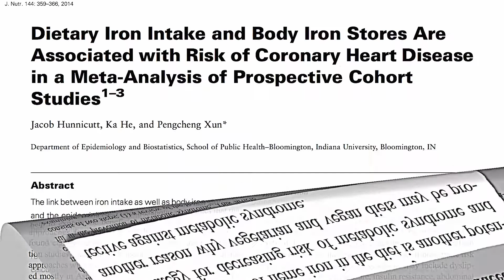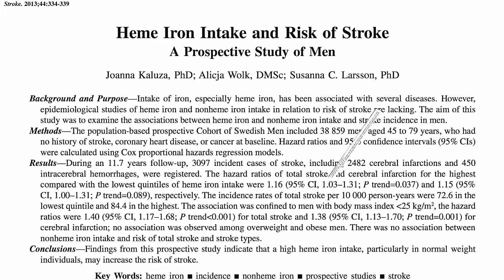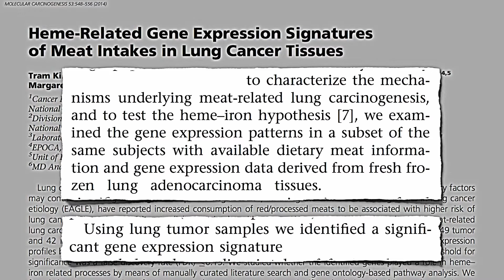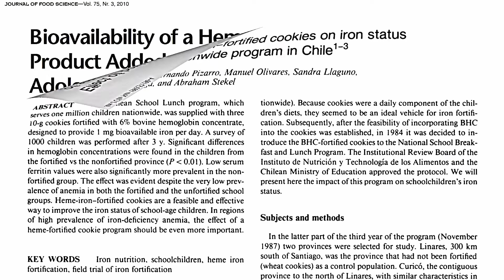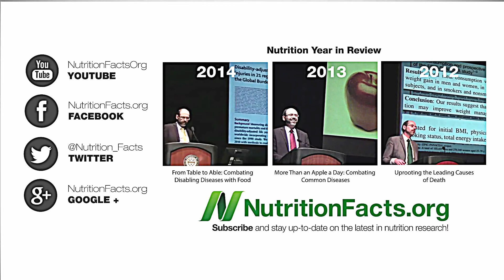The Safety of Heme vs. Nonheme Iron : Nutrition Facts 2015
DESCRIPTION: Heme iron, the type found predominantly in blood and muscle, is absorbed better than the non-heme iron that predominates in plants, but may increase the risk of cancer, stroke, heart disease, and metabolic syndrome.
When it comes to supplements, is a multivitamin with iron critical or is iron something the body can do devoid of? Of course, iron is vital to the human body but why do you have some multivitamin using iron content although some people might don't have that mineral?

To have the capacity to determine whether any multivitamin with iron is actually important, let us first take a look at the role of iron in your body.

Iron is any mineral that plays a part in the different metabolic functions in your body. It is also area of the hemoglobin, which is the area of the blood responsible for carrying oxygen. It is surely an important co-factor inside the production of neurotransmitters like serotonin and dopamine.

You'll find two forms, particularly the heme as well as non-heme. Heme iron comes from meat, fish, hard working liver, and poultry even though non-heme iron includes beans, lentils, cereals, flour, along with grain products.

Non-heme iron just isn't as well absorbed by the body like heme in terms of iron. Other sources associated with iron include strawberries, loco, green leafy produce, peas, and asparagus.

Iron deficiency anemia is one problem a result of lack of in terms of iron. It is seen as severe fatigue as well as weakness, pale epidermis, and a weakened immunity. Anemia is common in expecting mothers, children, and people that consume a diet lacking in iron.

While deficiencies in this mineral can be a problem, an excess amount could be harmful too. Too much iron in your body is called hemochromatosis and this can bring about diabetes, skin problems, and damage for the liver.

An overabundance iron can also cause heart as well as brain damage, which can bring about heart attack or maybe stroke. The risk for a lot of iron is actually in excess of lack of that mineral. The human body only accumulates in terms of iron, with only nominal loss through locks, fingernails, and epidermis cells.

The dangers of a lot of iron are real and so are very serious. Anemia, though the effect of a lack of in terms of iron, is not handled with iron nevertheless with B-complex supplements, specifically folic acidity, B6, and B12. The body can get much iron from your diet, that is why a multivitamin using iron just doesn't are the worth the danger.

A multivitamin with iron might cause your iron levels to improve and can place you at risk for the harmful effects of this mineral.

Rather than please take a multivitamin with that mineral, make it an argument to eat foods full of iron everyday so you won't have to concern yourself with iron deficiency. Certainly, a natural multivitamin with other important nutrients can be crucial as effectively.medical